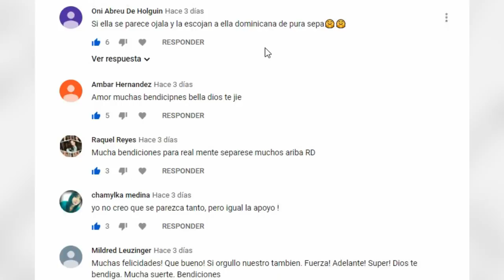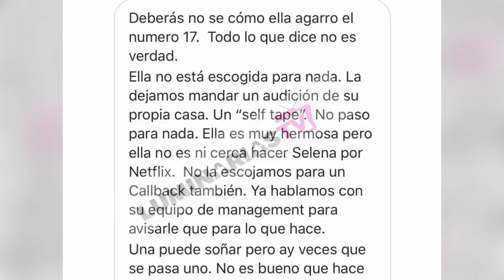Massiel Taveras nos engañó a todos; no estuvo ni cerca de interpretar a Selena!!!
Un personal que prefirió omitir su nombre hasta tanto el departamento oficial no emita un comunicado, y quién se identificó como miembro de la producción de la serie Selena Netflix, reveló a esta revista, LuminariasTV, que la dominicana Massiel Taveras no pasó el casting para realizar dicho papel como ella misma se ha encargado de difundir a través de sus redes sociales y en distintos medios de comunicación en su natal, República Dominicana.